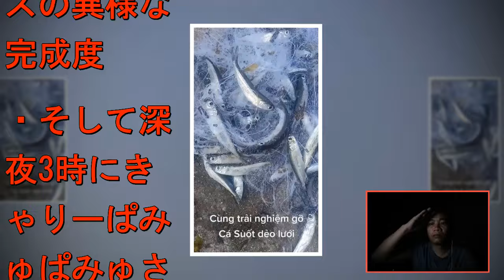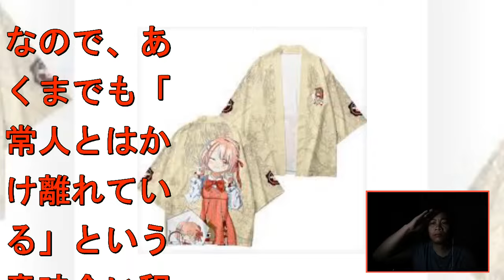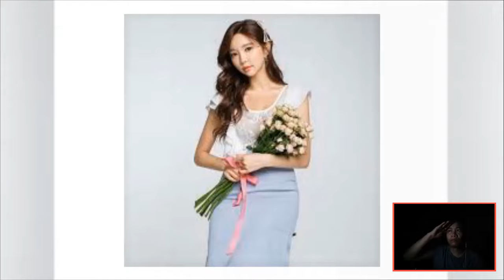【驚愕】加藤諒の2年越しに語られた本当の死因や亡くなる直前の様子に涙が溢れた…！